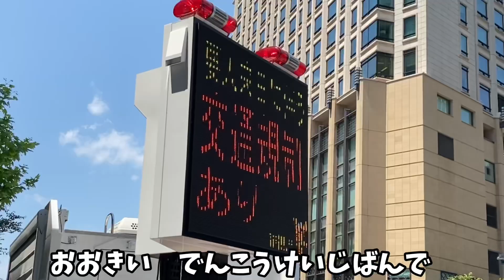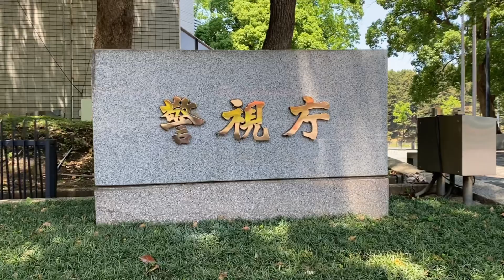はたらくくるま 日本の警察車両❗️パトカー 覆面パトカー 白バイ 機動隊フォークリフト 機動隊の車などなど 子供向け 一緒にのりもの博士になろう！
バイデン大統領が日本にやってきました！
日本の警察車両の活躍を目撃しよう！

バイデン大統領をお守りするために、
日本の警備車両が大集合。
はたらくくるま好きの子供たちよ、
一緒に　警察車両が実際に活躍するところを
目撃して、学びましょう🎵

パトカーや覆面パトカー、白バイは勿論、
機動隊の車も大集合！
特科車両隊からは、
爆発物を処理する車も登場。
機動隊フォークリフトも珍しいですね！
珍しい車も沢山登場。

皇居の桜田門をくぐりぬけるパトカー、
カッコいいでしょう？感動しました。

はたらくくるま図鑑を片手に、
本物の活躍する姿を一緒に見て
鳥肌をたてながら
学びを深められたら嬉しいです。